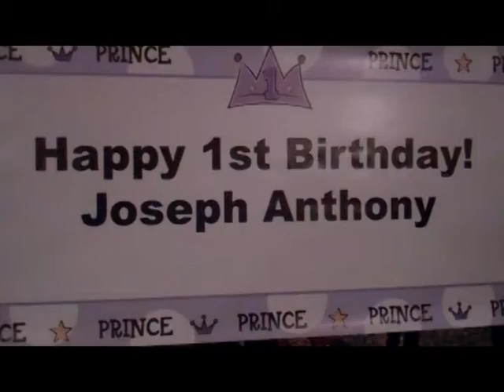Battesimo /Christening Joseph Trombetta From my Flip camera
Battesimo Christening Giuseppe Trombetta